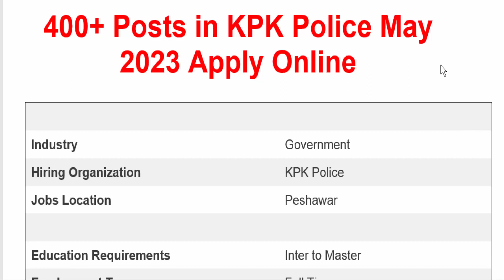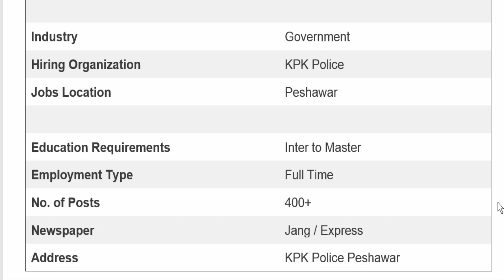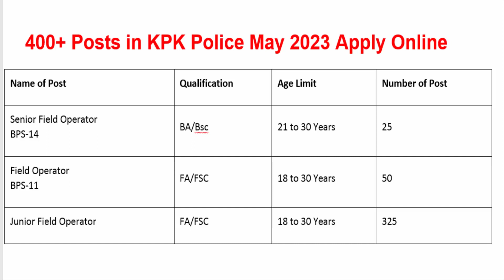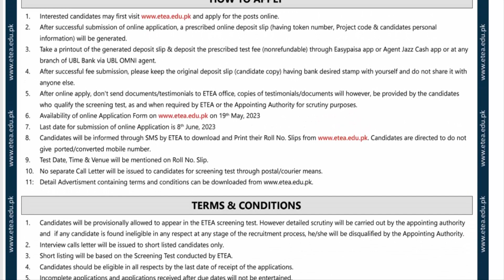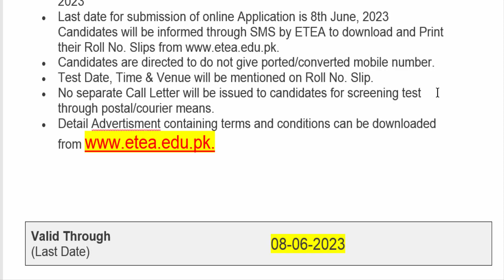Latest Jobs in Police Counter Terrorism Department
In this video I will explain to you about Latest Jobs in Police Counter Terrorism Department